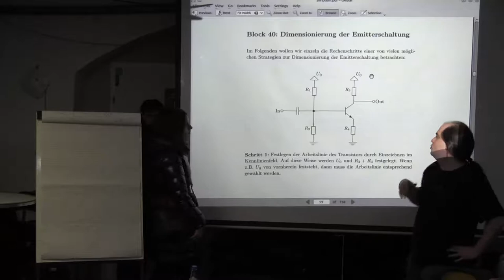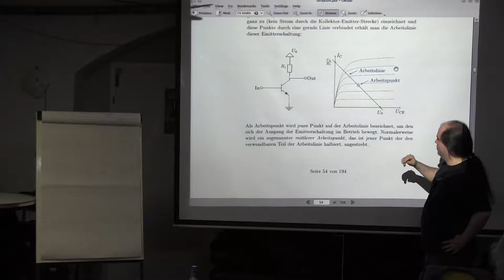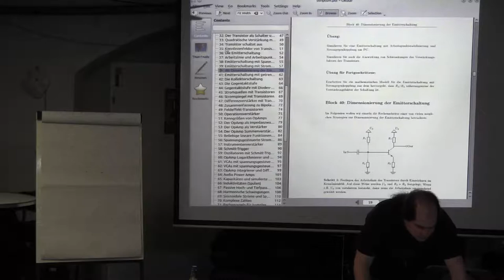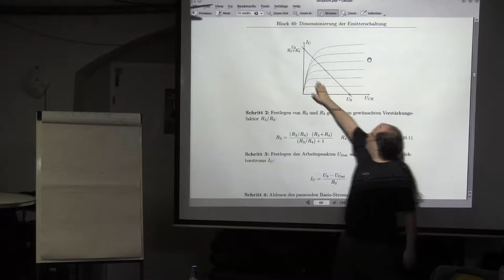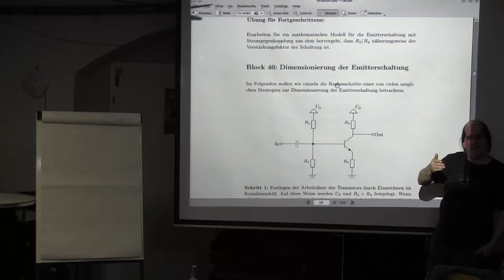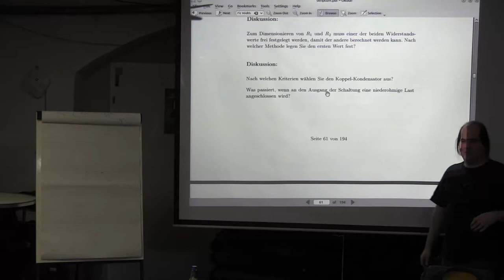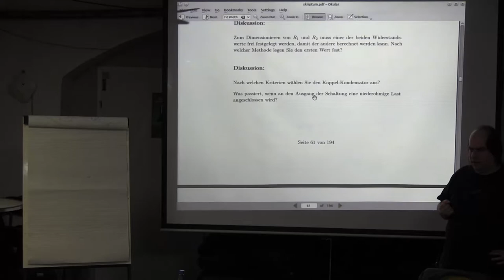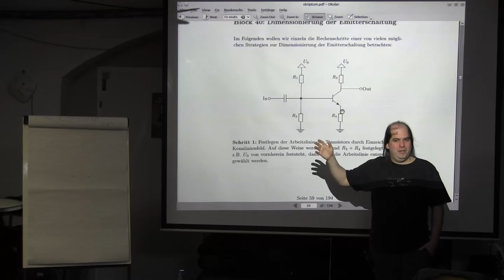Block 40: Dimensionierung der Emitterschaltung